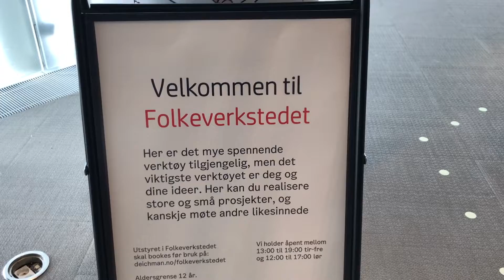Folkeverkstedet Deichman RG